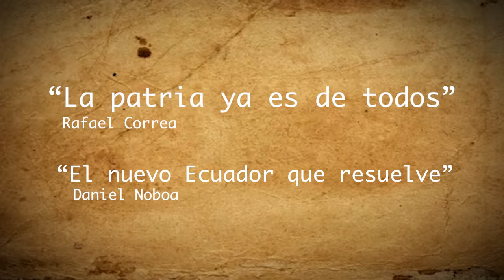|La Nota| - Domadores de 'Fieras', Rafael Correa y Daniel Noboa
Daniel Noboa y Rafael Correa, ya son Honoris Causa, pero hay otros aspectos en sus personalidad y acciones que los similan y otros los alejan.

A su manera ambos han podido convencer al aguerrido ecuatoriano como 'Domadores de fieras'.

Te contamos aquí 👇

La Defensa te trae una nota especial de la mano de Mercy Castro. Las diferencias y semejanzas del presidente Daniel Noboa y el expresidente Rafael Correa.